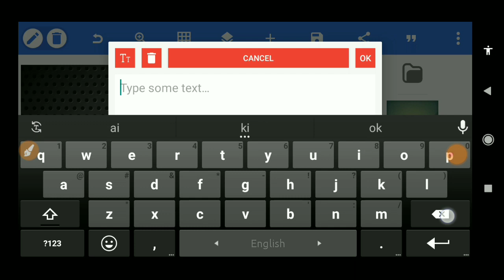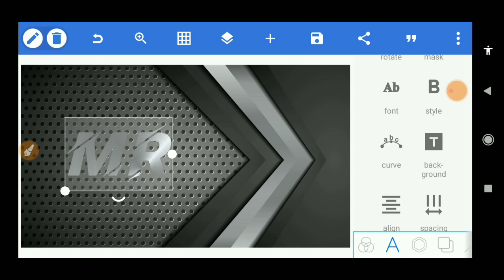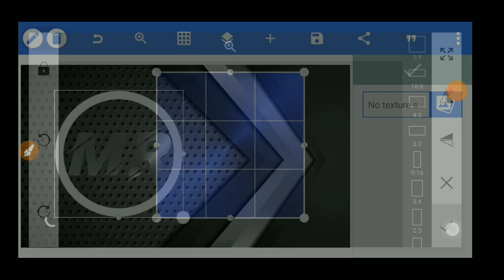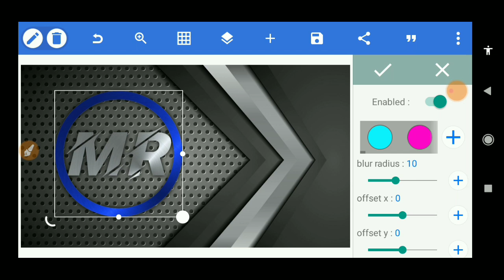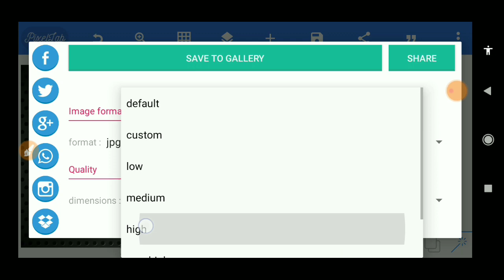Logo Design by pixellab 2020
Title: Logo design  By pixellab 2020

 apps Name :
Pixellab
ˍˍˍˍˍˍˍˍˍˍˍˍˍˍˍˍˍˍˍˍˍˍˍˍˍˍˍˍˍˍˍˍˍˍˍˍˍˍˍˍˍˍˍˍˍˍˍˍˍˍˍˍˍˍˍˍˍ

✅My instragram ► cad.rendering

ˍˍˍˍˍˍˍˍˍˍˍˍˍˍˍˍˍˍˍˍˍˍˍˍˍˍˍˍˍˍˍˍˍˍˍˍˍˍˍˍˍˍˍˍˍˍˍˍˍˍˍˍˍˍˍˍˍˍˍˍˍˍˍˍˍˍˍˍˍˍˍˍˍˍˍˍˍˍˍˍˍˍˍˍˍ

✅Clips used from:my phone
ˍˍˍˍˍˍˍˍˍˍˍˍˍˍˍˍˍˍˍˍˍˍˍˍˍˍˍˍˍˍˍˍˍˍˍˍˍˍˍˍ

ˍˍˍˍˍˍˍˍˍˍˍˍˍˍˍˍˍˍˍˍˍˍˍˍˍˍˍˍˍˍˍˍˍˍˍˍˍˍˍˍˍˍˍˍˍˍˍˍˍˍˍˍˍˍ